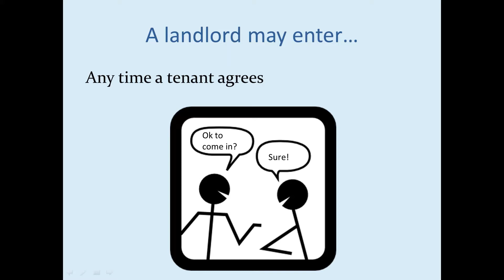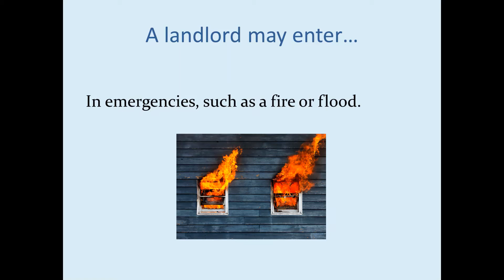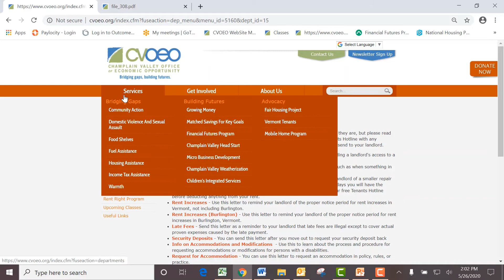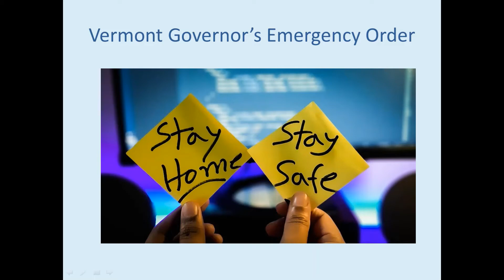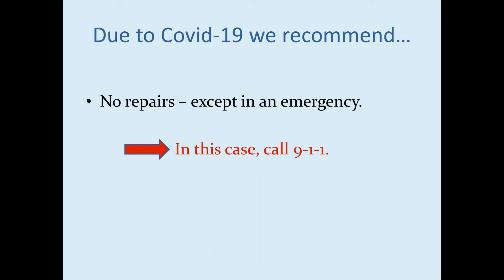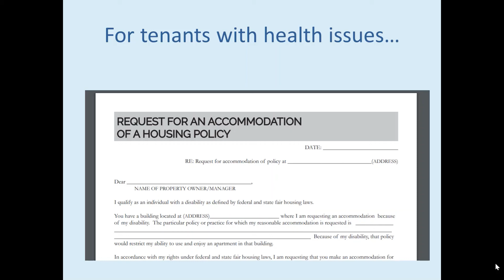SWAHILI: Tips on landlord access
Produced in May 2020.